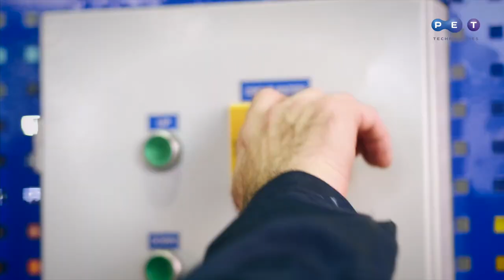Automatic preform box loader OKP-400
Equipment is intended for preform bоx loading into blow molding machine hopper. This unit can also be used in single-part and serial production in food, chemical and light industry for performs, half-finished products, granules, etc. Movement to the required height and place of destination.

• possesses high load-carrying capacity up то 500 kg;
• has а remote control panel which can be transferred on the distance up то 2 meters from the device;
• it is equipped with the  cutoff switch that provides operator's safe work (loader will not be activated if casing doors are open);
• it doesn't have any dangerously acting and rotating elements тthat may hurt the operator;
• all the  electric elements are hidden and protected by special casing;
• the  frame is covered with а powder paint which provides а high anticorrosive firmness;
• special anticorrosive covering forms solid lubricating film which increases greased parts durability;
• it is easy то operate and requires minimum level of maintenance service;
• it can be technically reoriented for different types of orientators and hoppers.